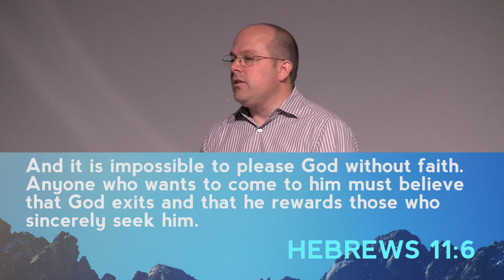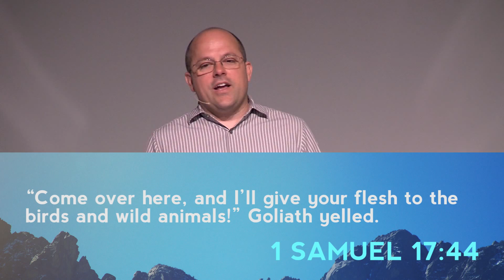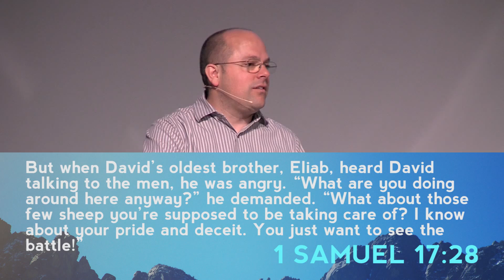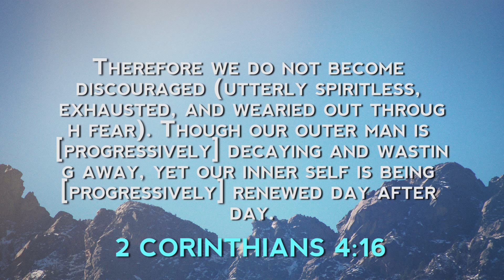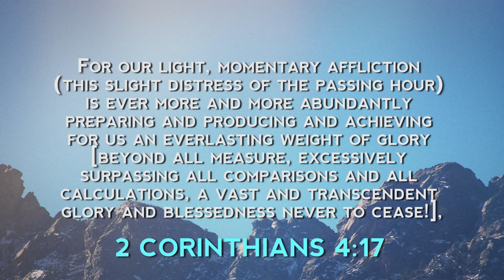From Fear To Faith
When we let God replace our fear with faith, we will overcome. For every fear, there is faith that God will give us to promote us to a higher level of authority and blessing.